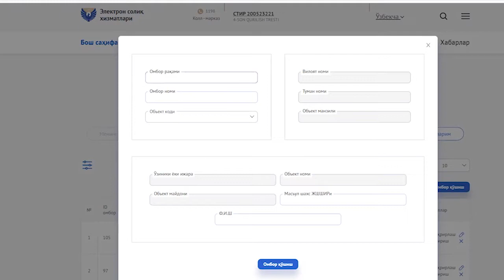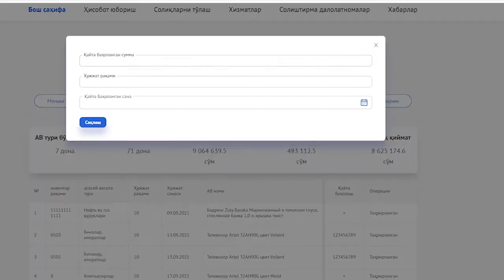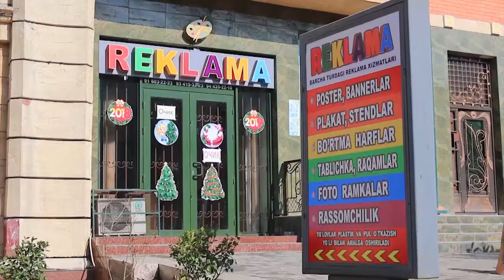SOLIQ VAQTI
👉"E-aktiv" bo‘yicha yangilik

👉2023-yil 1-yanvargacha qaysi soliq xavfi mezonlari to‘xtatib turiladi?

👉 Mol-mulk solig‘idagi o‘zgarishlar

👉Professional hamjamiyat, biznes va DSQ Jamoatchilik kengashi aʼzolari ishtirokida uchrashuv

👉MHXS hisobot shakllari qachon topshiriladi?

👉Ishonchnoma, tovar-transport yukxati va dalolatnomada ixtiyoriy ravishda MXIK kodlarini aks ettirish imkoniyati qo‘shildi

👉1-fevraldan uyda baliq yetishtiruvchilar o‘zini o‘zi band qilishi mumkin